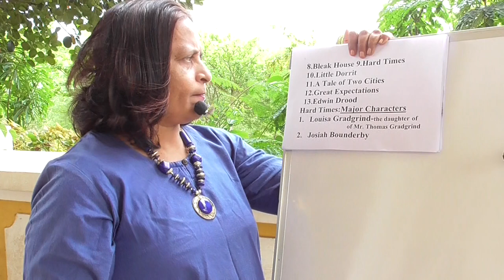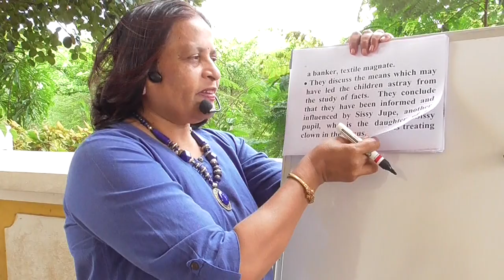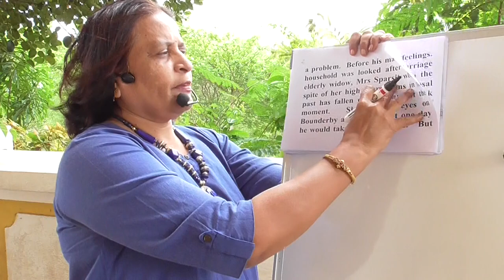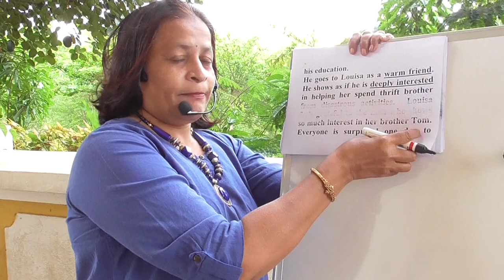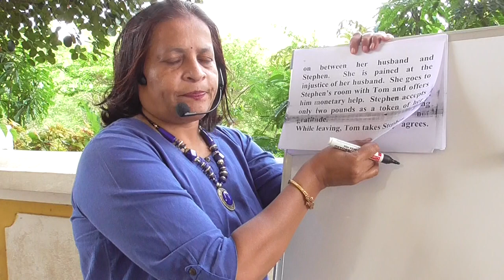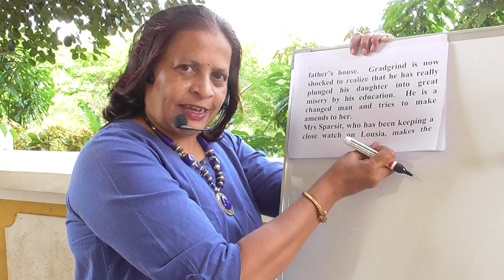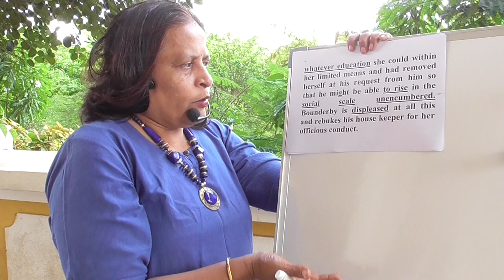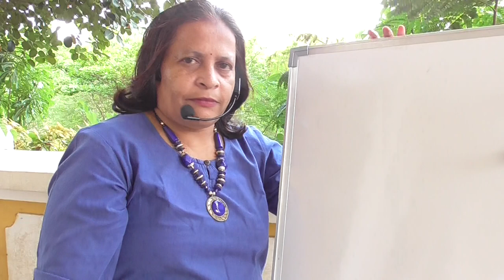SULABHA ACADEMIC ENGLISH Channel-Hard Times-Charles Dickens-A Brief Summary-IIB.A OE IV Sem UoM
Hard Times-Charles Dickens-II B.A. Optional English IV Semester-CBCS Course-2020-21 University of Mysore